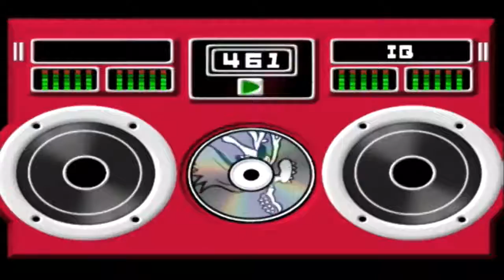Wario Ware - Microgames - IQ - 118 - Gear Head Fred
A man is stuck up gears, and we’ve got to save him! The worse is that he never learns and always gets back up there. Timestamps below:

Try to figure out the first ones yourself!
2:25 20. And it’s just the beginning. We’ll try to go the full length on that one.
6:38 100. It goes fast, doesn’t it?
11:31 200. It’s just one fifth of 1000…
16:22 300. I could have stopped this madness…
21:15 400. Still there? There are some leftovers in the fridge if you need a snack.
26:06 500. Half way to sheer awesomeness.
30:29 600. Need to stay focused. Nearly two thirds.
35:50 700. Want to go to the bathroom, but I can’t.
40:42 800 Can’t believe I’m in there since 40 minutes…
45:34 900 The hardest is made, ‘just’ 100 to go.
49:28 MISTAKE. The run won’t be perfect. Oh well…
50:00 Just a few to go. Will I get to 999? And if so what happens? Does the game end? Does the counter return to zero? Is there a secret screen giving the answer to life and the universe? Hopefully we’ll know very soon!

Check channel for more GameCube games and to get the Cube rolling!

If you wish more GameCube videos, like, comment, share or subscribe (but know this is a GameCube channel, not a channel dedicated to this game, to this kind of games, or to this publisher in particular. Content will be extremely varied, can be very far from this vid, and may not always be to your liking.)

Gameplay video. Thanks to Nintendo for the game.